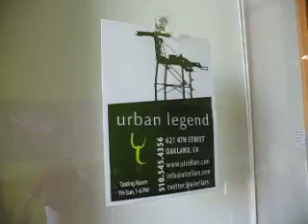Carole's First Photography Show.AVI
All our photographs are hung at Urban Legend Cellars. The snacks are out. Now we are waiting for the crowds (we can only hope).

We're very excited!!